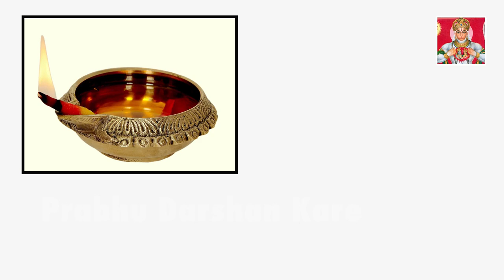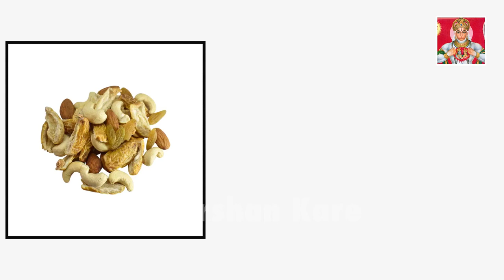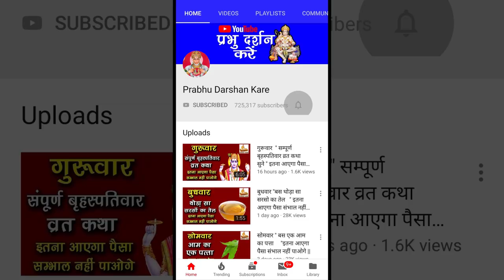25 अक्टूबर 2020 बड़ा रविवार (दशहरा)|| बस थोड़ा सा गोबर ||इतना आएगा पैसा की संभाल नहीं पाओगे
25 अक्टूबर 2020 बड़ा रविवार (दशहरा)|| बस थोड़ा सा गोबर ||इतना आएगा पैसा की संभाल नहीं पाओगे |